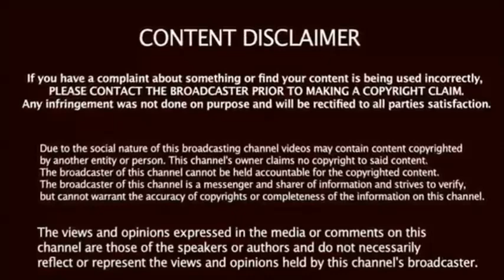Sen Lindsey Graham | Just Opened Up A Can On | Nancy Pelosi – Destroys Her Gov’t Shutdown Trip